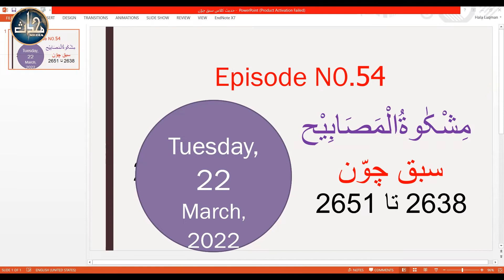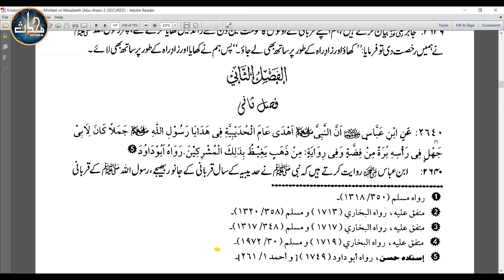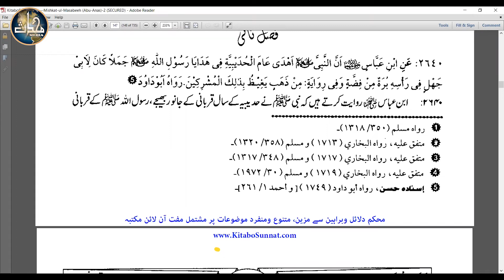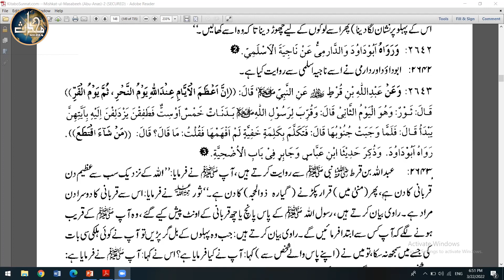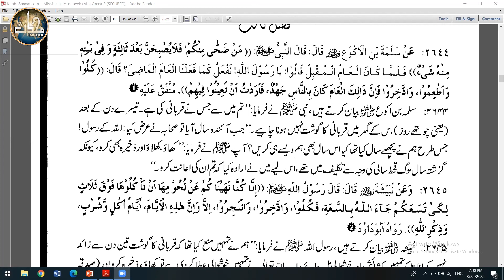LDN Hadith Mishkaat | Sem 04.Lec 54 2638 - 2643